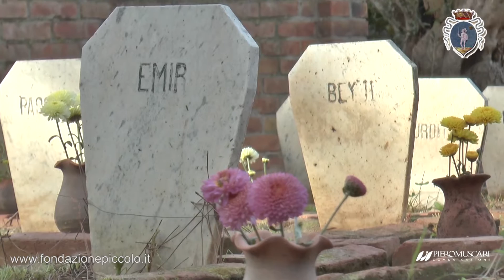Fondazione Piccolo - Il cimitero dei cani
Piero Muscari intervista Alberto Samonà per Eccellenze Italiane